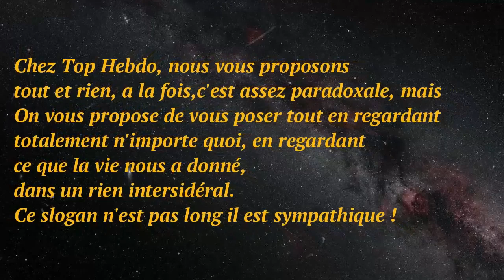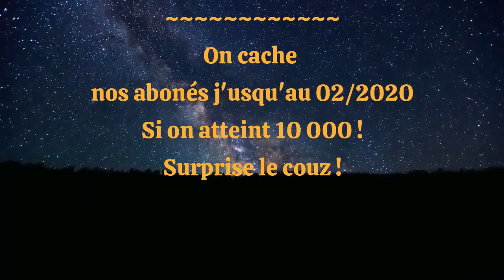TROP TROP MIGNON JPP 🐢🐢🐙 | COMPILATION CUTE PETS !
Cette vidéo est l'incarnation de la satisfaction, elle permet de se détendre par le simple fait  de regarder ce que la vie nous a donner, a nous et aux autres !

On vous invite à prendre le temps de vous détendre durant la lecture de la vidéo !